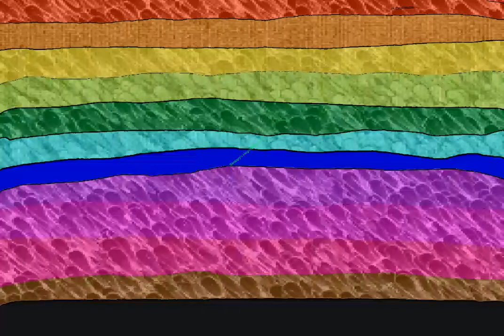Strumpy's Magical Universe (Strumpy and Friends) - Episode #2 - Hypno-Guy (HD!!!)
Strumpy and Corny finds a magical glasses who can hypnotic, the glasses who control the Blue ring, Brandon. :D